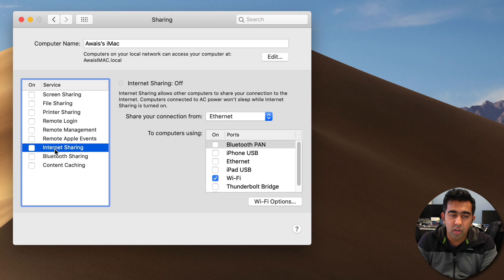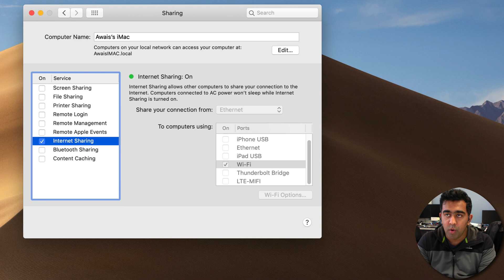How to use MAC as wifi router